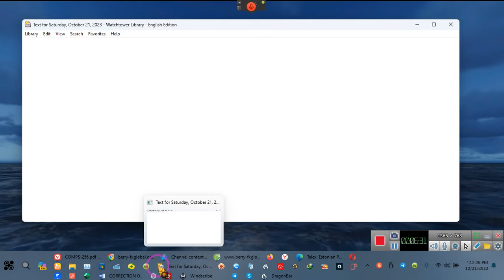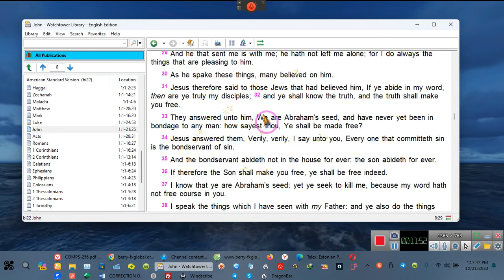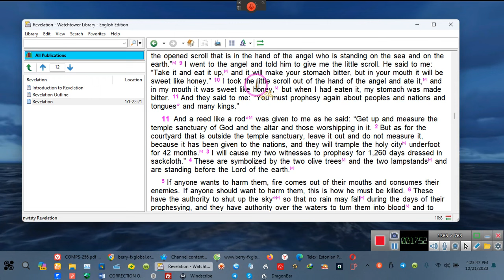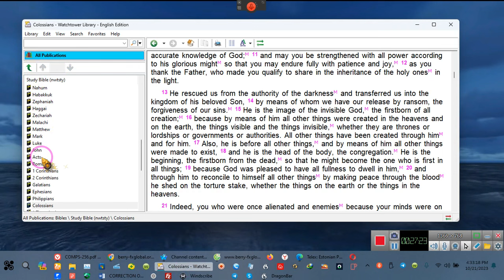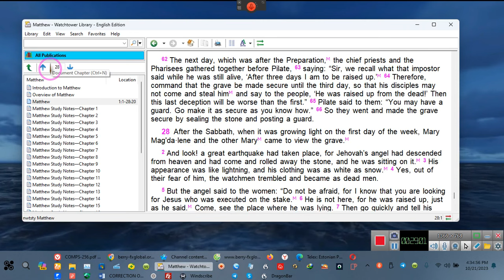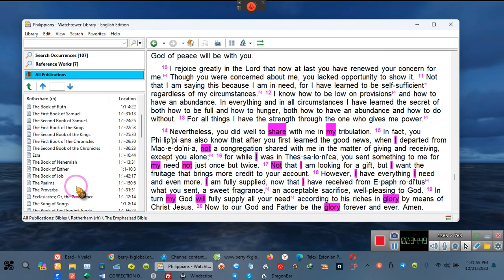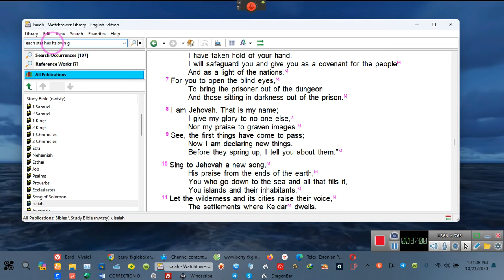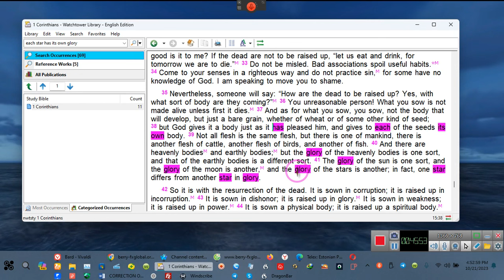This is what I was allowed to see about the future******* ~~EE 2023 10 21